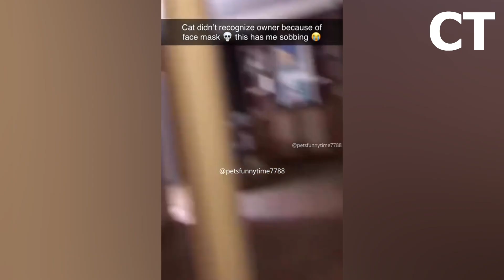Try no to laugh pt 408